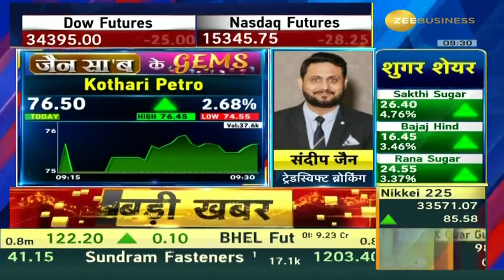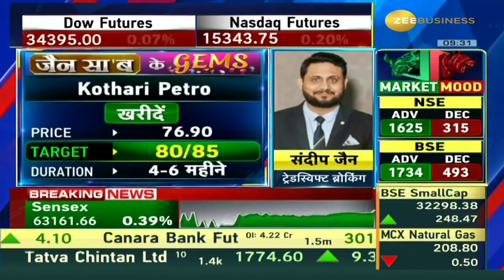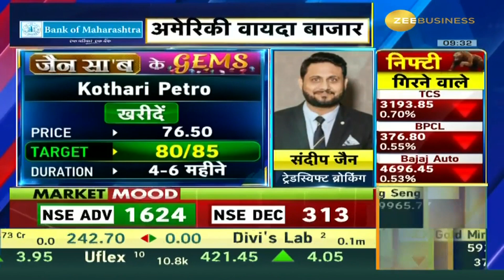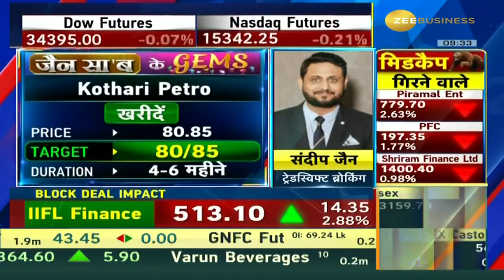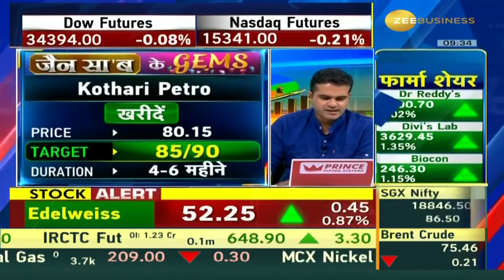Why Sandeep Jain Chose Kothari Petrochemicals Today | Jain Saab Ke Gems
आज Kothari Petrochemicals को क्यों चुना संदीप जैन ने?